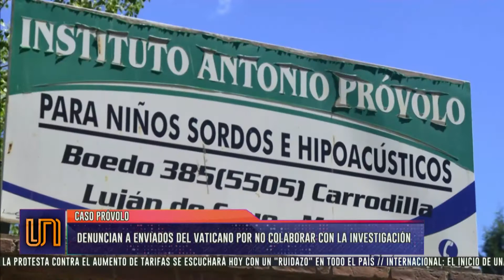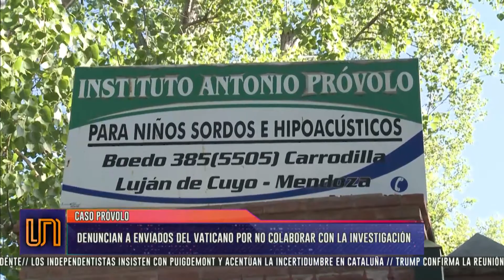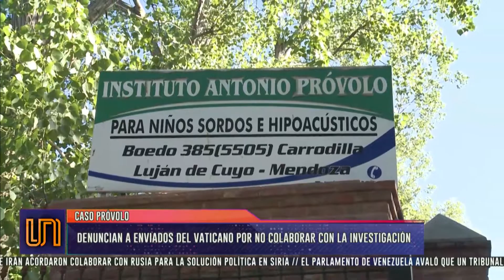Próvolo: denuncian a enviados del Vaticano por no colaborar con la investigación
Los abogados denunciantes y la Red de Sobrevivientes de Abusos Eclesiásticos hicieron la presentación ante la Justicia, señalando que Dante Simone y Juan Martínez, enviados del Vaticano, poseen información relevante que no han aportado. No se obtuvo ninguna respuesta, aún cuando la fiscalía solicitó formalmente dichos datos.